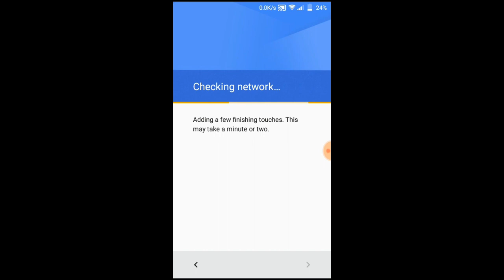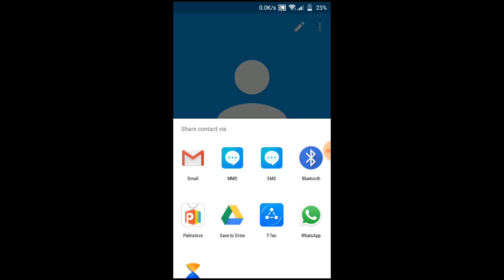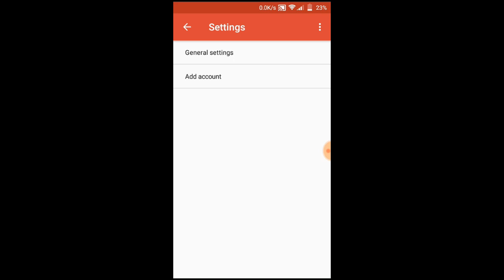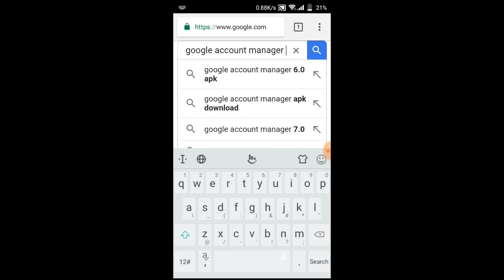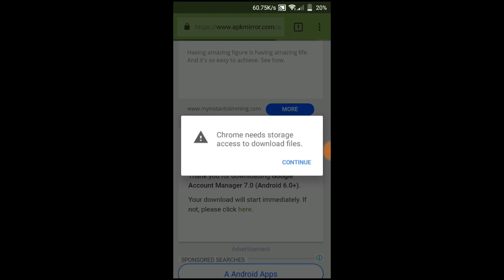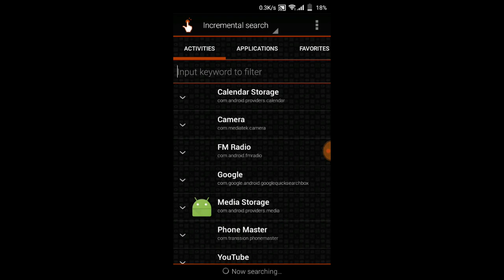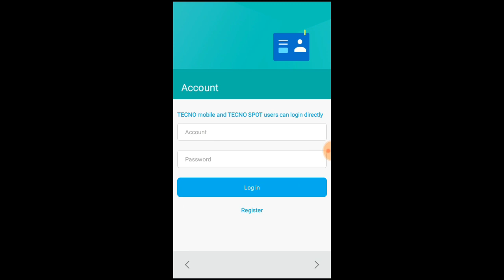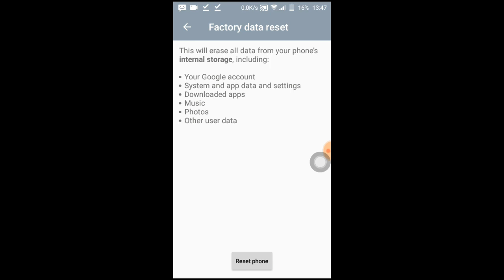JINSI YA KUTOA GOOGLE LOCK (FRP) TECNO WX3.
Hello.
Njia hii unaweza kutumia ktk simu mbali mbali za TECNO na zengineo.
Ila si kwa TECNO zote ni baadhi tu.
Kuna njia nyengne za simu nyengne nita upload.
Zoezi hili sio rahisi na wala sio gumu, unachotakiwa umakini na kufuata hatua baada ya hatua.
Msaada wowote unaohitaji comment chini apo.
Ikiwa upo ndani ya uwezo nitakusaidia ishaallah.

TOJO 360 HD. Happy new year 2019.